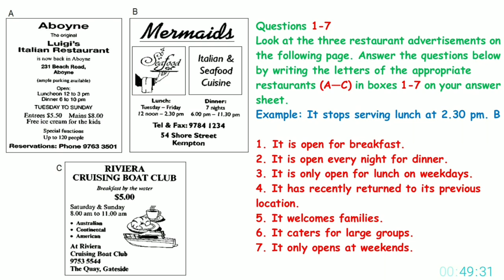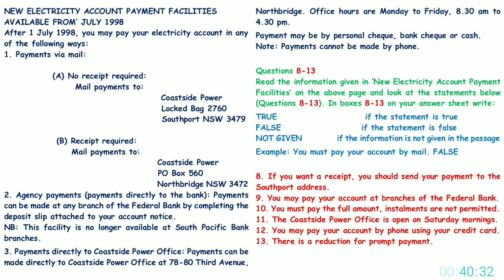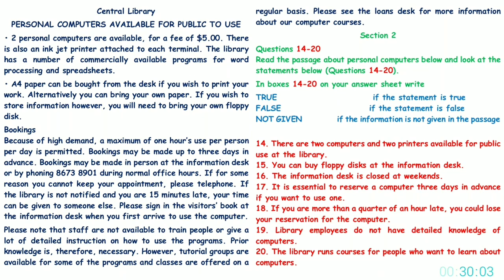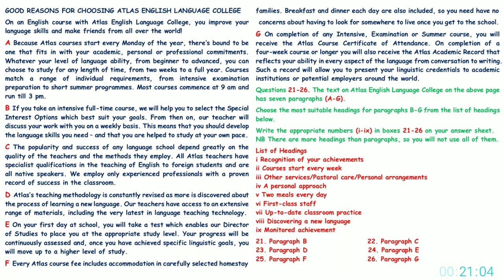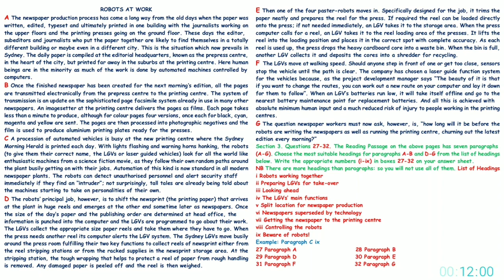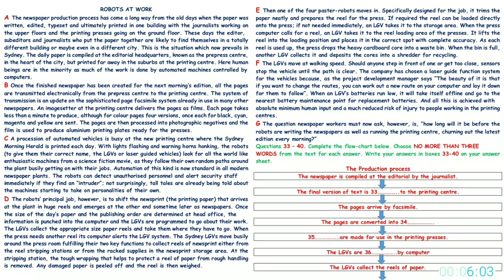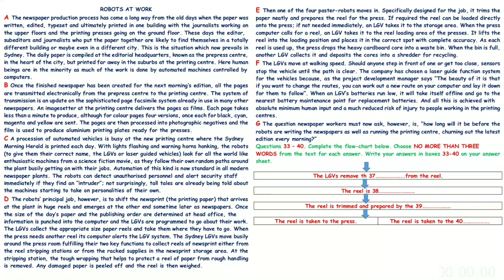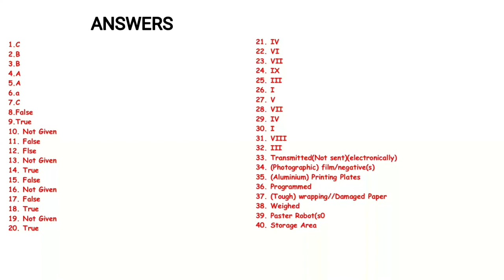GENERAL IELTS READING PRACTICE TEST | 24.8.2021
GENERAL IELTS READING PRACTICE TEST | IELTS READING TEST